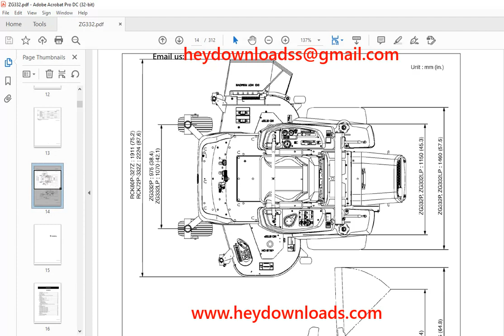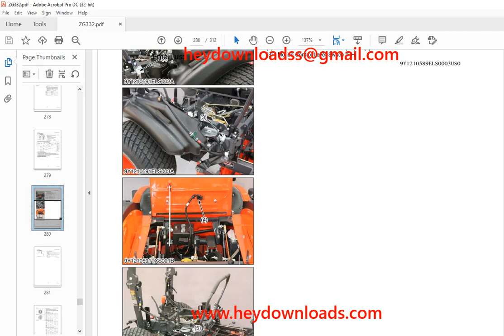Kubota ZG332 Zero Turn Mower Workshop Manual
Language : English
Pages : 312
Downloadable : Yes
File Type : PDF
Size: 111 MB